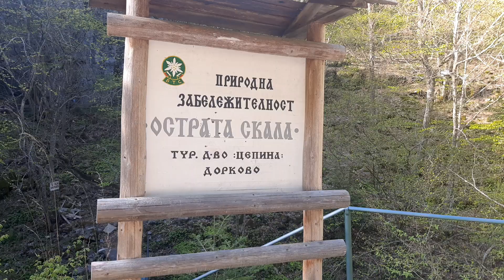DORKOVO Ostrata Skala 07.05.23 ep1